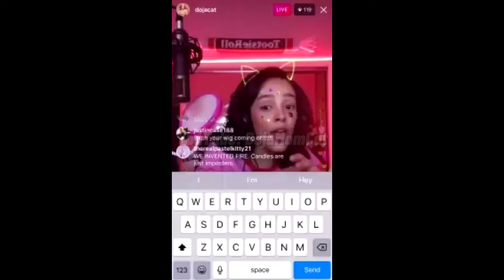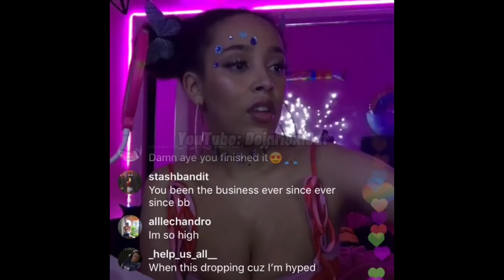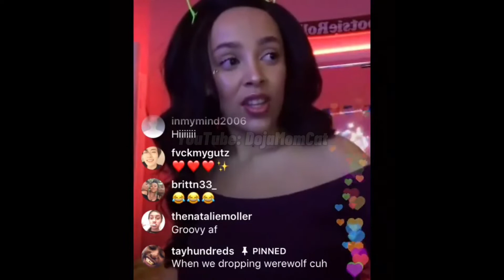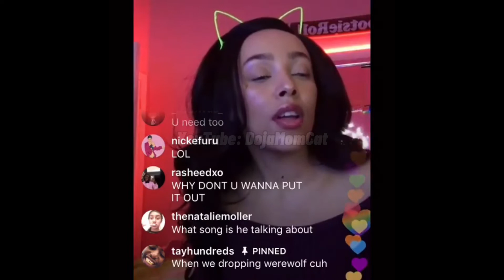Doja Cat makes an unreleased song "Drunk" | IG Live | Periscope | 2018